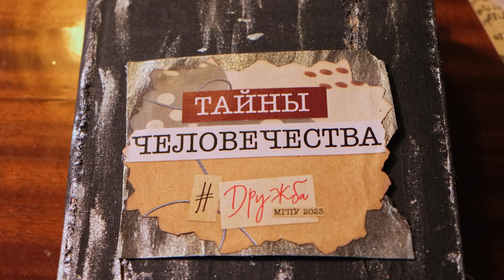Фестиваль ДружбаМГПУ 2023 | Тизер